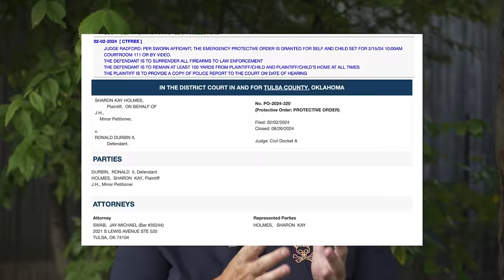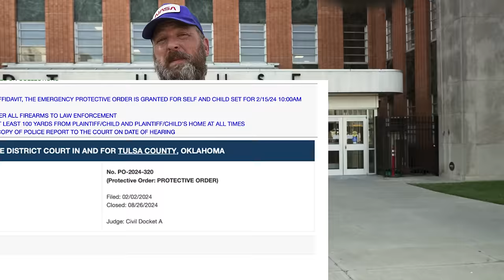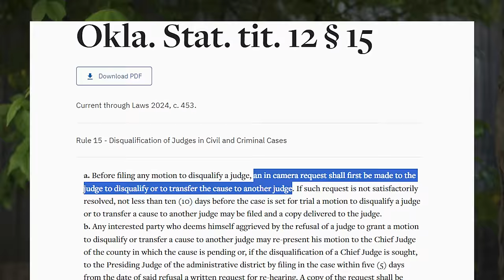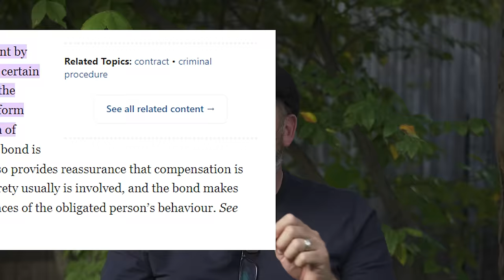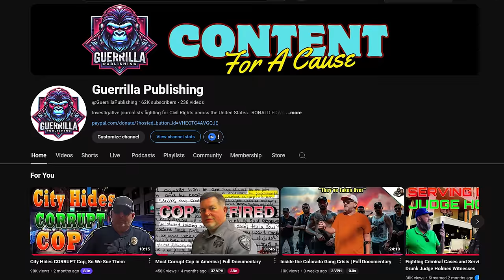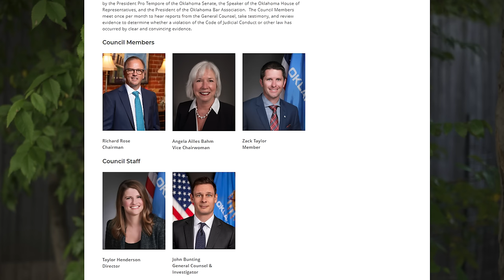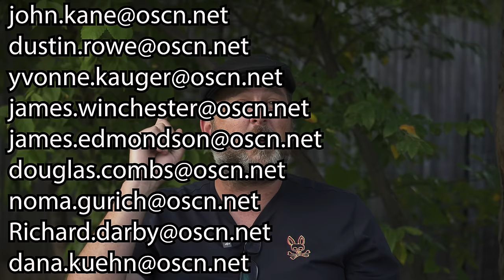JUDGE CAUGHT Drinking and Driving On Camera! | ARRESTS Me for Posting Video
Ron with Guerrilla Publishing drove down to the Tulsa County Courthouse in Tulsa, Oklahoma to confront drunk judge Sharon Holmes. The COUNCIL ON JUDICIAL COMPLAINTS is currently looking into due to an alleged DUI caught on camera. While there Ron is yelled at, detained, and eventually arrested for simply walking into a courtroom.

Email to copy:

Dear Chief Justice and Associate Justices,

I write to urgently request immediate action regarding Judge Sharon Holmes of the 14th Judicial District. Ronald E. Durbin II clearly documented Judge Holmes' repeated incidents of public intoxication, a behavior that, under the Oklahoma Constitution, disqualifies her from holding judicial office. Judge Holmes' conduct not only tarnishes the legal profession, it undermines the integrity of the judiciary.

Holmes’ public intoxication was followed by an even more egregious act: she operated a motor vehicle under the influence of alcohol. This reckless decision endangered all citizens on the road that day.  Most importantly, Judge Holmes placed her minor grandchild in the front seat of the vehicle before driving.  Oklahoma law, makes it a FELONY to operate a motor vehicle with a minor present while intoxicated. Despite these serious offenses, Judge Holmes faces ZERO accountability.

The upcoming election  in just two (2) weeks presents Oklahoma voters with the opportunity to decide whether or not to retain members of the judiciary. While such a non-retention vote may seem unprecedented, these circumstances warrant decisive action. We strongly urge you to remove Judge Sharon Holmes from her position immediately to restore public trust in the system.

Furthermore, I would like to address the matter of Ronald Durbin's suspension. While we understand the reasons behind this Court’s decision, those reasons are UTTERLY ABSURD.  We believe that Durbin's actions, rather than discrediting the profession, brought necessary attention to corruption within the judicial system. His willingness to speak out, a right protected by the First Amendment, should be commended, not punished.

The suspension of Mr. Durbin without formal hearing is both unjust and alarming. While his communication style may not suit everyone, those of us who follow his content appreciate his educational insights, and as adults, we have no objection to his use of language, including curse words. It is time for this Court to rectify the mistake of suspending Durbin and restore his license. Though he may not wish to continue practicing, he deserves the opportunity to leave the profession with his reputation intact, free from unwarranted blemishes.

Please, honor your oath to uphold the Constitution, remove Judge Holmes, and reinstate Ronald Durbin. In doing so, you will help restore faith in our justice system

Kindest regards,
[Signed Name]